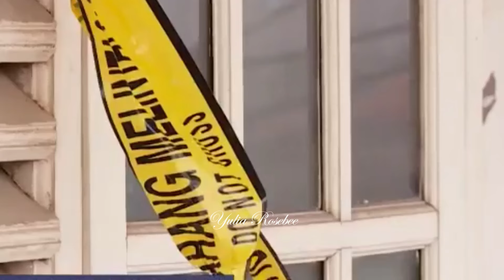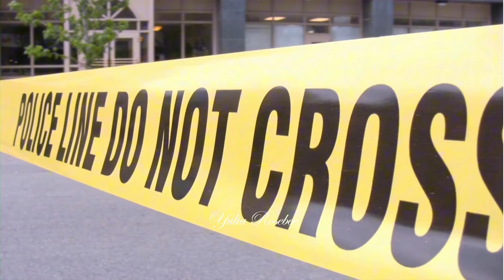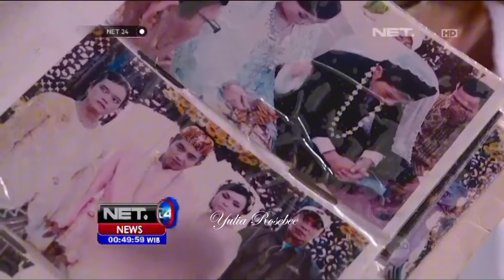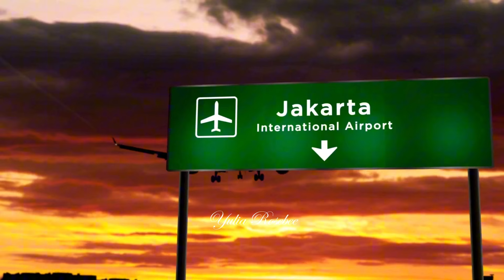WASPADALAH TERHADAP PRIA BERISTRI!!!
Kisah menyedihkan seorang wanita yang terperdaya oleh mulut manis seorang pria beristri